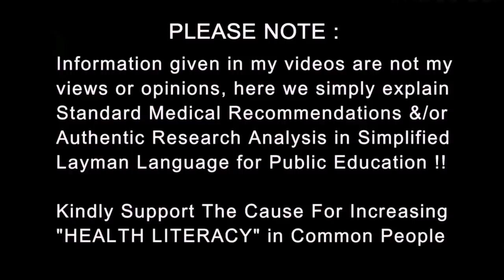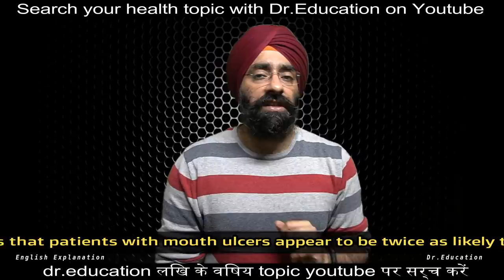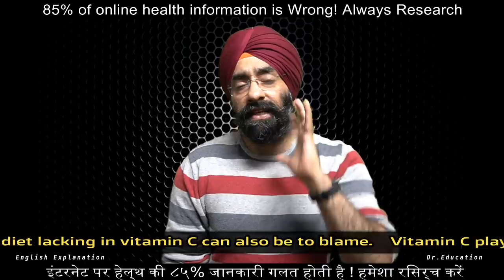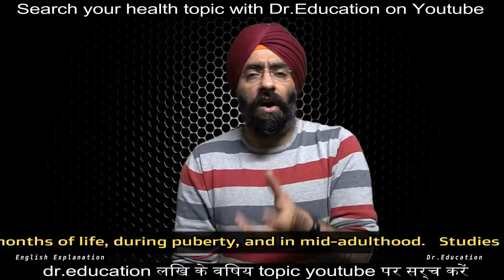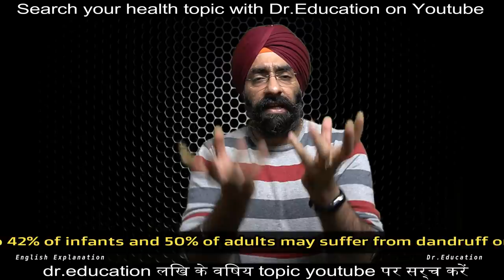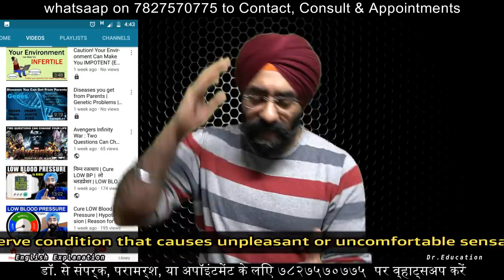Real Medical Hair Skin nail Signs of Vitamin & Mineral Deficiency | Dr.Education Eng Hindi